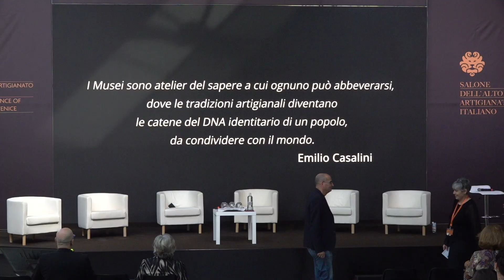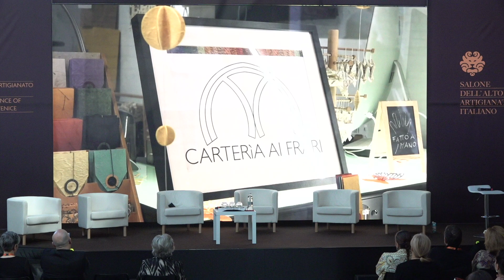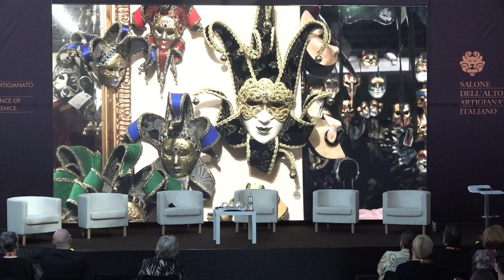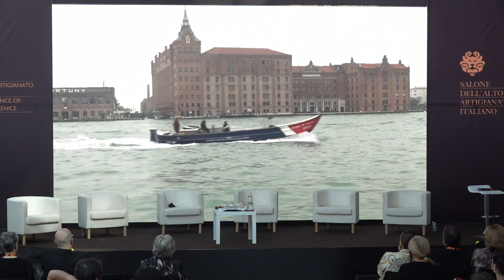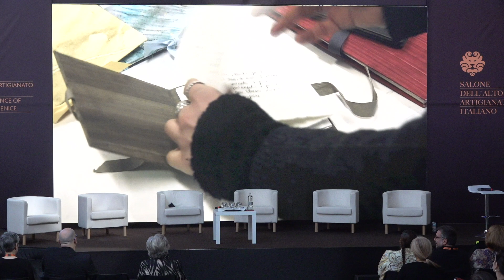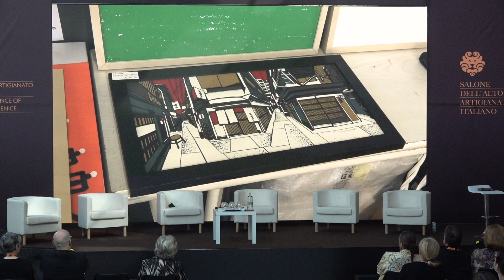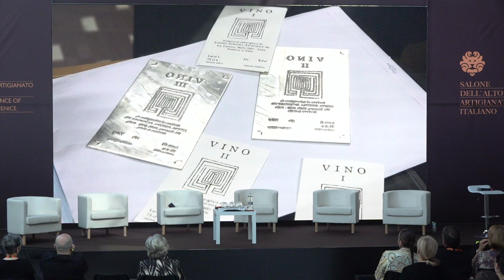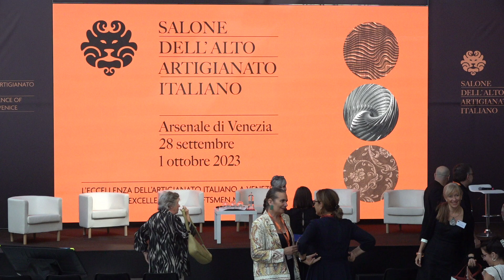Carte, un museo diffuso della carta e della stampa a Venezia.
Venezia, capitale della carta e della stampa: parte da qui il  racconto che vuole accompagnare il visitatore a scoprire un tassello importante della storia della città.

cArte | Museo Diffuso della Carta e della Stampa di Venezia è un itinerario nella città lagunare, composto da 5 laboratori di artigianato artistico legati al settore della carta e della stampa. Ognuno ha la propria specificità, un’unicità tutta da svelare con un itinerario che porta il visitatore a scoprire anche dei luoghi poco conosciuti di Venezia.

Presente Giovanni Giusto, Consigliere Delegato alla Tutela delle Tradizioni del Comune di Venezia.

Interventi:
Elisabetta Casaburi – Carterìa ai Frari
Gianpaolo Fallani – Fallani Venezia
Luca Valonta – Veneziastampa®
Michele Costantini – Veneziastampa®
Monica Martin – Itaca Art Studio
Davide Belloni – Ca’ Macama
Modera: Federica Preto (Fondo Plastico), coordinatrice di cArte

Al termine verrà presentato il docufilm prodotto da FONDO PLASTICO e realizzato da FABBRICA LUMIERE per le Giornate Europee dei Mestieri d’Arte 2023. Un viaggio tra le calli e i campi veneziani, alla scoperta delle lavorazioni della carta e della stampa, accompagnati dai racconti dei suoi protagonisti.